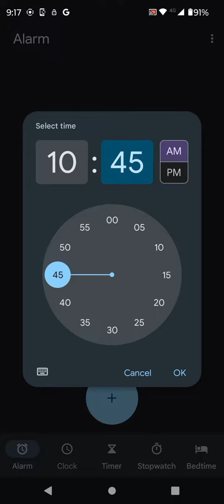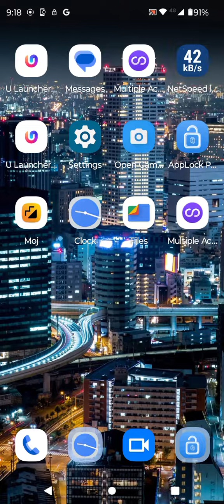How To Set Alarm In Moto G32, Alarm Setting In Moto G32,Moto G32 Mein Alarm Kaise Set Karen,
Alarm_Setting Moto G32